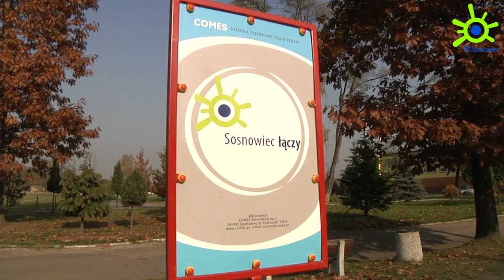Place zabaw i siłownie gotowe!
Nowe place zabaw wybudowane w ramach Budżetu Obywatelskiego już są gotowe. Jak wyglądają i gdzie są zlokalizowane? Zobacz relację TV Sosnowiec.